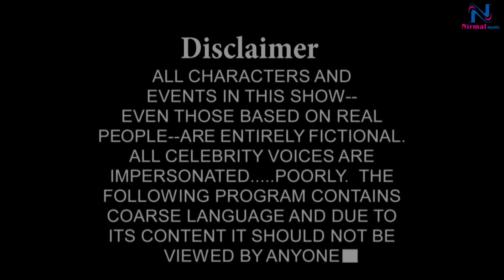Sai Paduka Lene Chale || Shailesh Rana || Nirmal Music || Nirmal Art Film Production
Hindi Devotional Song Video
Super Hit Sai Paduka Bhajan
Title : Sai Paduka Lene Chale
Present's : Nirmal Art Film Production
Producer : Altaf Nazar
Singer : Shailesh Rana ( Surat Wale )
Writer : Guruji Gauri Shankar Maharaj
Director : Nirav Kinkhab Wala
Audio : Nikhil Panchal ( Mumbai )
Video : Nishant Mashruwala

First time in history of Surat, Gujarat, India that Shirdi Sai Paduka has camed.
Song Writer : Guruji Gauri Shankar Maharaj